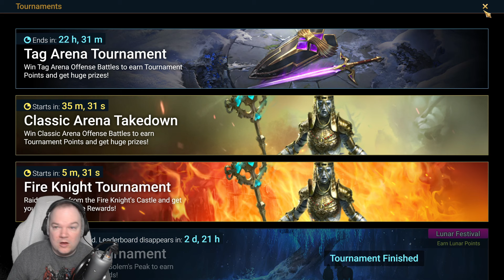Free to Play Challenge Episode 24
Raid Shadow Legends: Free to Play Challenge Episode 24

Pulling Souls for the first time on the account, and discussing the progress in Clan Boss